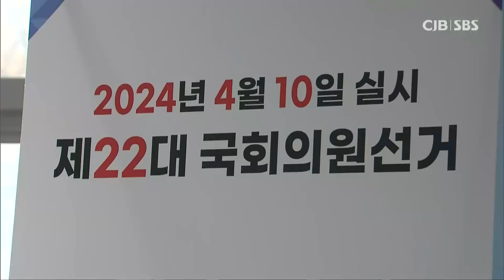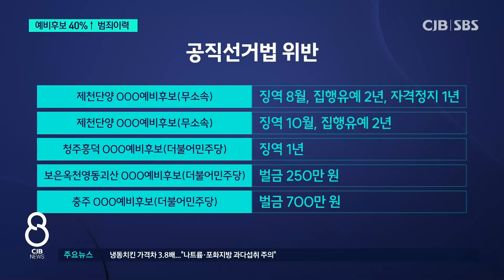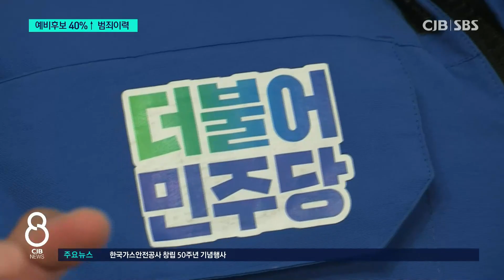충북 총선 예비후보 42% 범죄 이력 보유...5년 동안 3차례 음주운전도